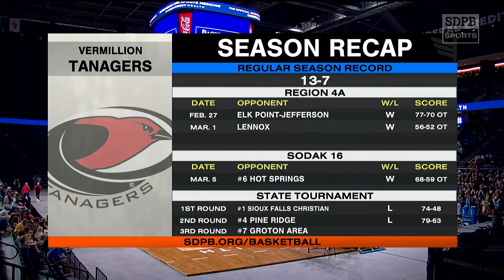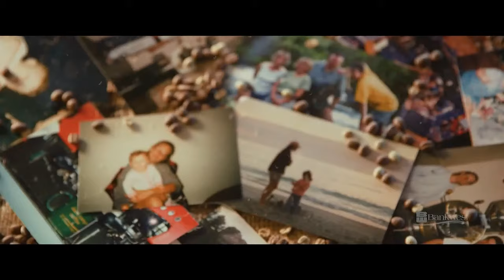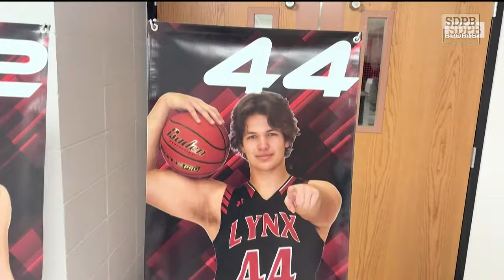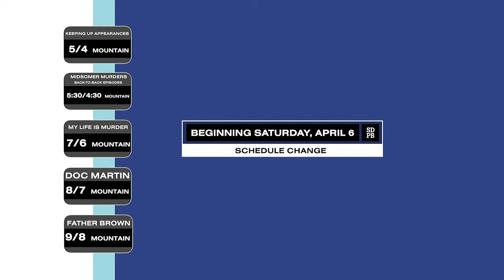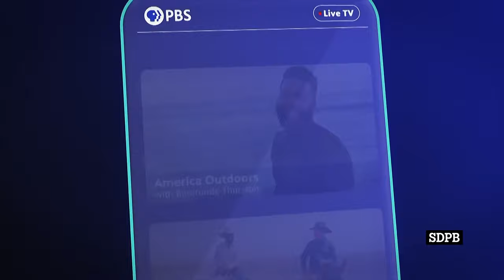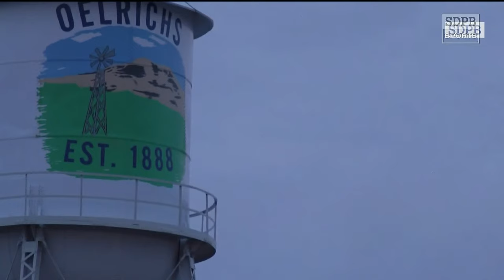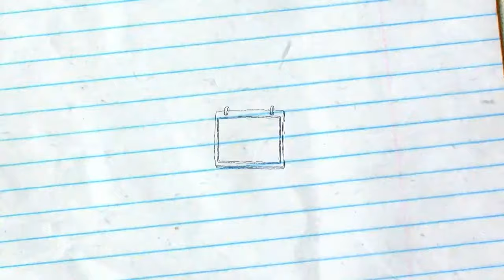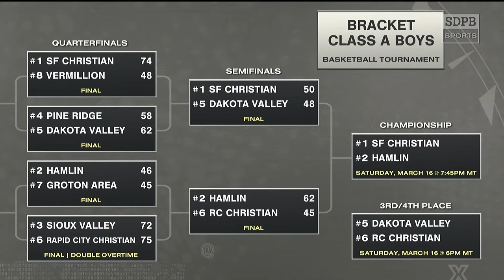2024 SDHSAA Class A Boys Basketball (7/8th Place & 5/6th Place) | SDPB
Action from the 2024 Class A Boys Basketball Tournament in Rapid City.

7/8th Place: Vermillion vs Groton Area - 13:57
5/6th Place: Pine Ridge vs Sioux Valley - 2:06:48